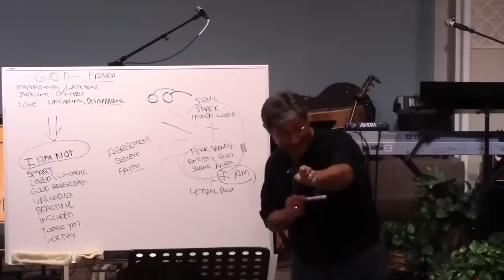Burning Heretics: Augustine & Justinian - The Consuming Fire Ep. 7 - The Jesus Trip w/ John Crowder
The Consuming Fire Series Part 7 of 10 ... Over ten episodes of the Jesus Trip, John Crowder discusses the concept of hell and the restoration of all things.

John has a detailed, 24 hour E-Course on the Book of Revelation that covers much more on this subject matter at:

For hundreds of hours archived teachings and bible commentaries not available anywhere else online, become a member of our live, monthly Inner Sanctum webinar platform at: